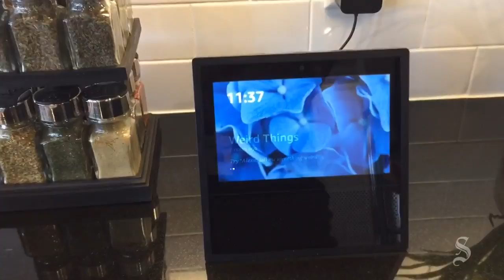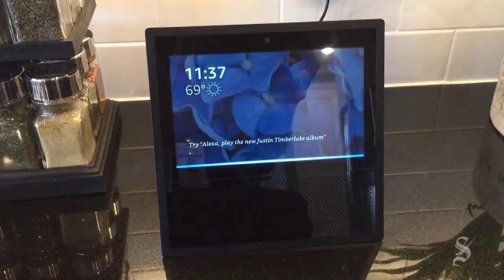Wi-Fi certified smart home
Charles Coleman Austin division President for Lennar homes demonstrates how a Wi-Fi certified smart home runs everything through Amazon’s Alexa Technology.